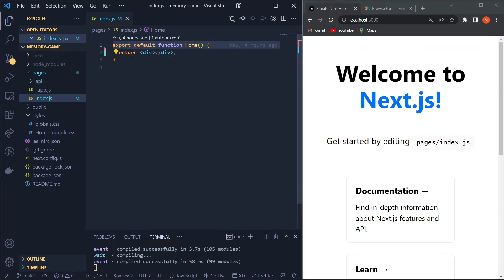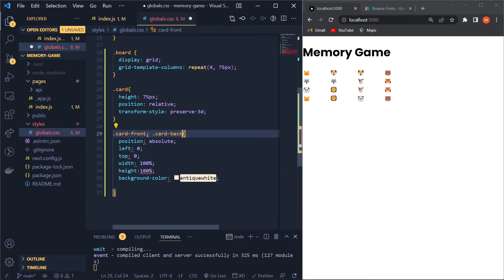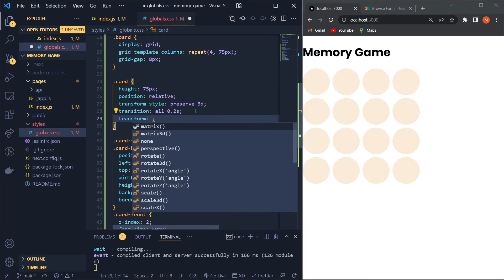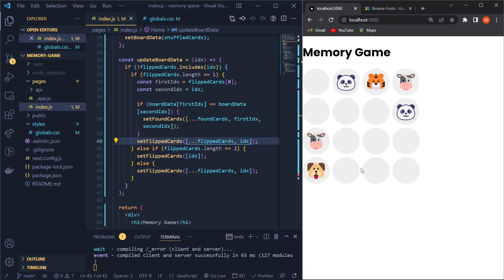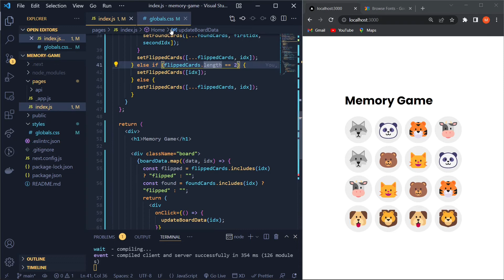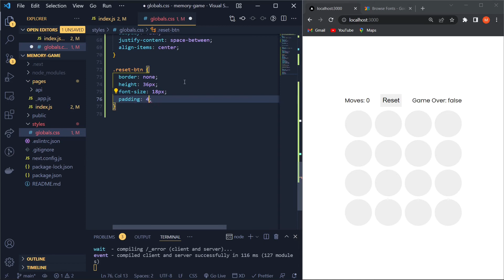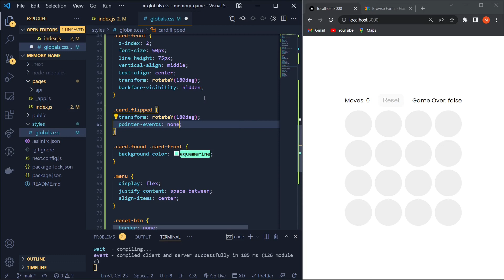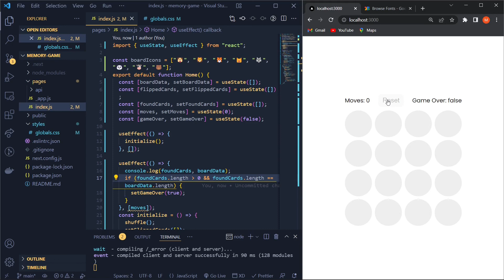NEXT JS Project Challenge #5 | Create a Memory Game in NEXT JS | Code With Marish😎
Today we will be creating a Memory Game in NEXT JS as a part of this challenge. But I will work on achieving the desired output also I have shown some challenges faced and how I debugged it to get the desired result. If you feel the video is too slow then you could speed up. By doing this Create a Memory Game in NEXT JS  you will be able to learn concepts such as  React useEffect, NEXT JS Concepts, , etc